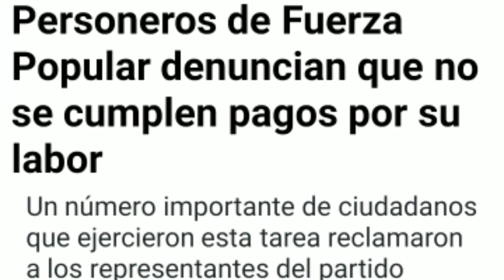🔴 PERSONEROS DE FUERZA POPULAR DENUNCIAN INCUMPLIMIENTO DE PAGOS